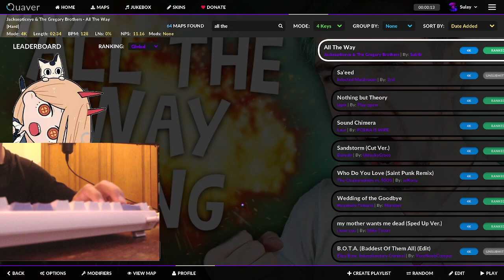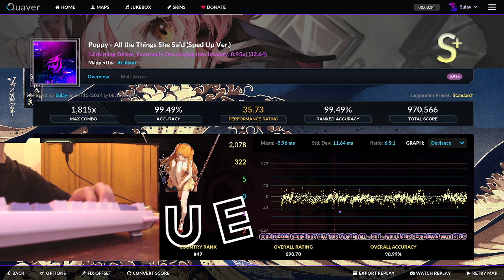𝒜𝓁𝓁 𝓉𝒽𝑒 𝓉𝒽𝒾𝓃𝑔𝓈 𝓈𝒽𝑒 𝓈𝒶𝒾𝒹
5th best play so far